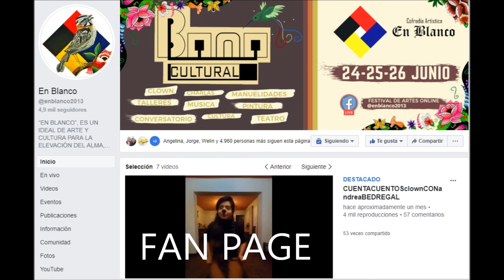CUENTOS PARA CRECER - Festival EN BLANCO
CUENTOS PARA CRECER, realizado en el festival EN BLANCO el sábado 25 de julio del 2020 para llevar cultura y entretenimiento...